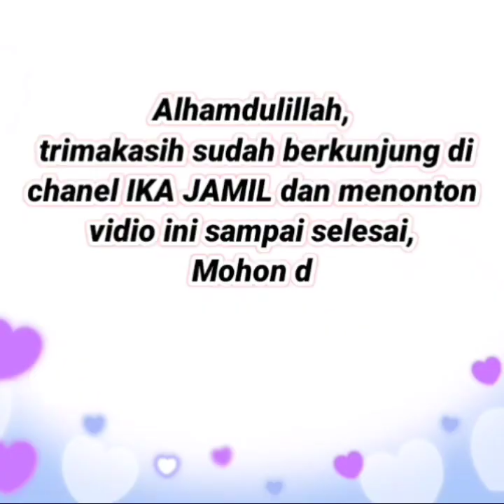60 Trend celana panjang wanita masa kini MURAH berkualitas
60 Trend celana panjang wanita masa kini MURAH berkualitas

Selamat datang kembali di channel Ika Jamil Channel yang merekomendasikan fashion fashion terbaru yang kekinian dg harga terjangkau. Kami juga menjual baju wanita, baju gamis terbaru 2020, baju tunik terbaru 2020, tunik terbaru 2020, gamis terbaru 2020, sepatu wanita terbaru, tas wanita terbaru, celana wanita masa kini, celana pria dan fashion yang lainnya.

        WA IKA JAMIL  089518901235